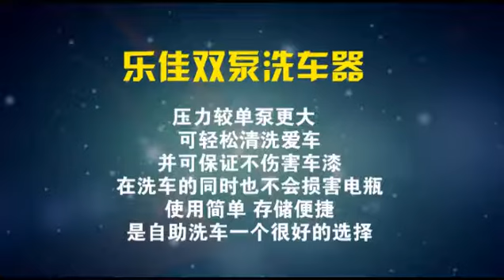露露通 mariehe0295 洗車機